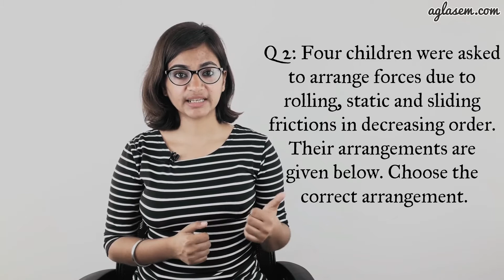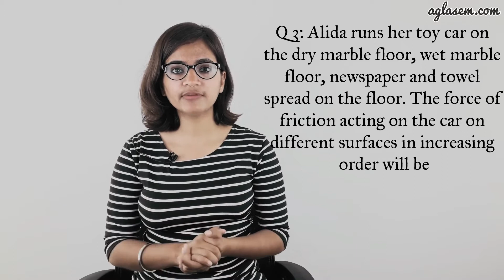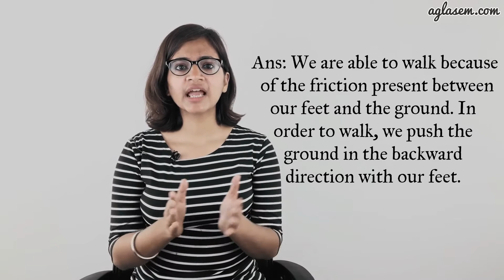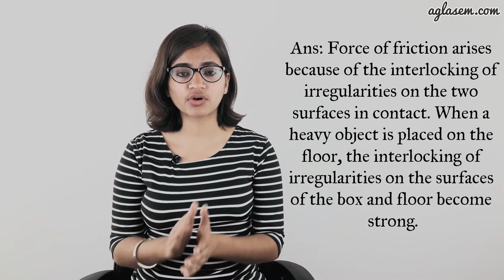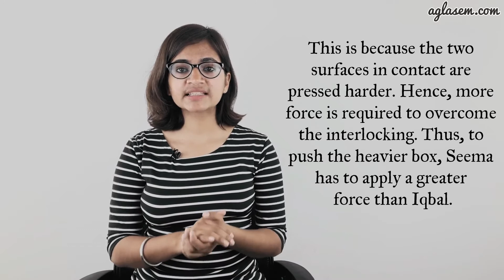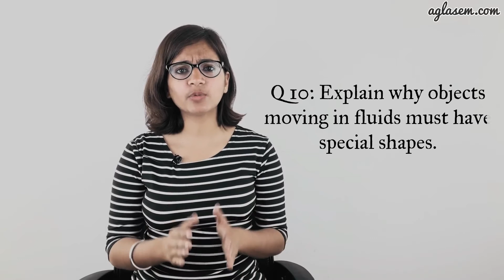NCERT Solutions Class 8 Science Chapter 12 Friction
Class 8th NCERT Science (Science) Chapter 12 ‘Friction’.

This video provides the solutions of chapter 12 Friction  from the textbook ‘Science (Science) ’. It includes answers to all the questions of the chapter given in the back exercise.